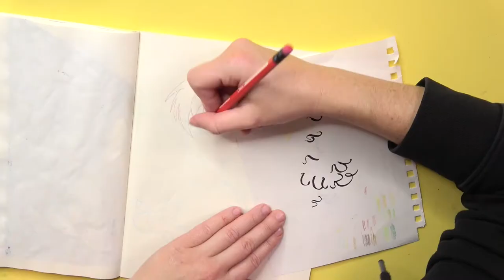Linktober SPEED DRAWING LINK in 6 minutes! (Zelda)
It's Linktober Day 12 and I'm creating a drawing for prompt "Mask"

Day 12 - Mask
I've drawn Link from Majora's Mask

Materials

Reference: The picture is taken from the Manga The Legend Of Zelda - Majora's Mask
Erasable pencils: Faber-Castell
Black ink: Liquitex Acrylic Ink
Colored inks: Marabu Graphix Aqua Ink
Eraser: Tombow Dust Catch Mono
Brush: Winsor & Newton
White gel pen: Sakura Gelly Roll
Sketchbook: Moleskine Cahier Journal